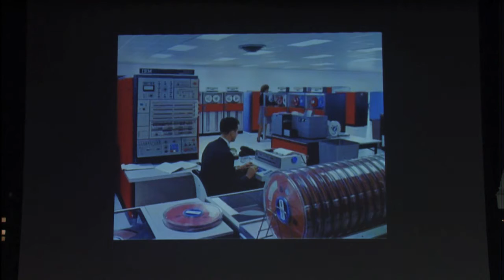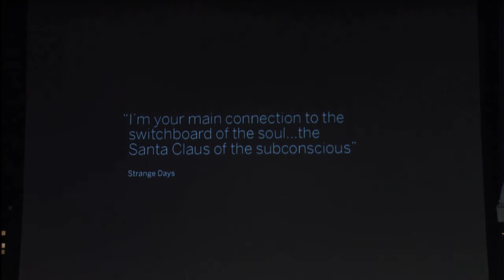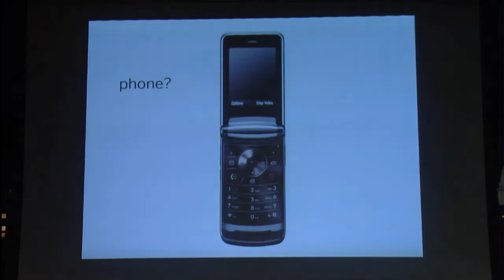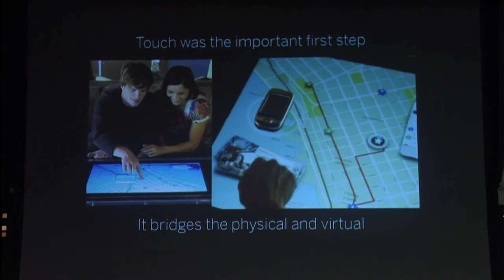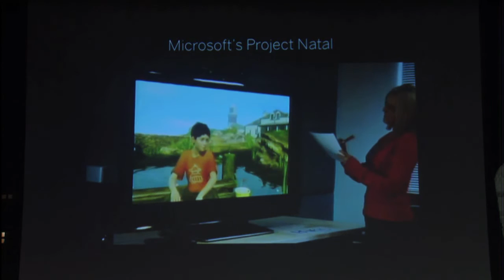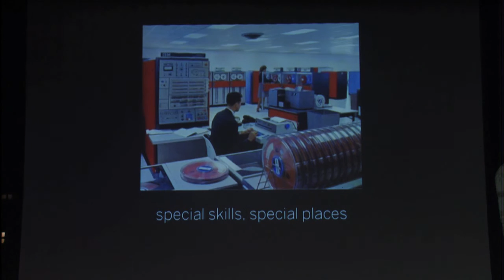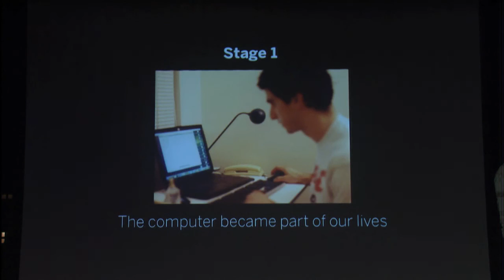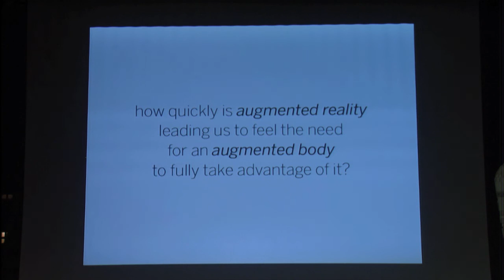TEDxAustin - Mark Rolston - 02/20/10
Mark Rolston is Chief Creative Officer of Frog Design, creating Frogs digital media group back in 1996. Hes fascinated by the intersection of technology with our perceived reality, and draws on examples from our own lives to illustrate how close we are to fully integrating the two. Big whoa factor.

About TEDx, x=independently organize event In the spirit of ideas worth spreading, TEDx is a program of local, self- organized events that bring people together to share a TED-like experience. At a TEDx event, TEDTalks video and live speakers combine to spark deep discussion and connection in a small group. These local, self-organized events are branded TEDx, where x=independentl y organized TED event. The TED Conference provides general guidance for the TEDx program, but individual TEDx events are self-organized.* (*Subject to certain rules and regulations)